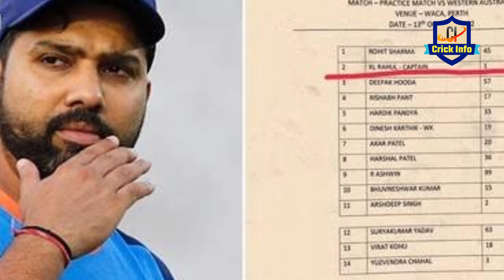बारिश के कारण अचानक मैच से कुछ घंटे पहले रोहित को बदलनी पड़ी पूरी Playing 11